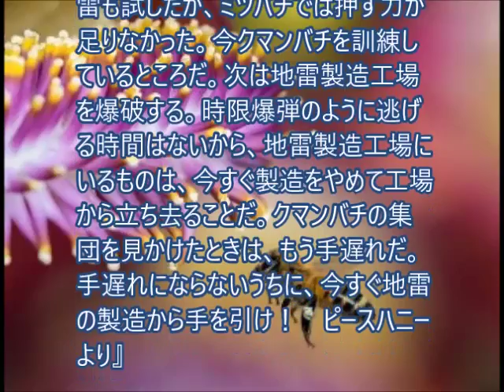ジョークボックス「ピースハニー」